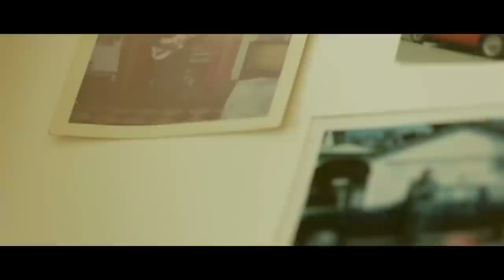A Determined Dreamer: The George Alcorn Story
George Alcorn is a pioneering physicist and engineer noted for his aerospace and semiconductor inventions. His x-ray imaging spectrometer, patented during his career at NASA Goddard Space Flight Center (GSFC), allowed for the detection of radio signatures at a more distant and accurate rate than previously possible and influenced the continued evolution of imaging devices.